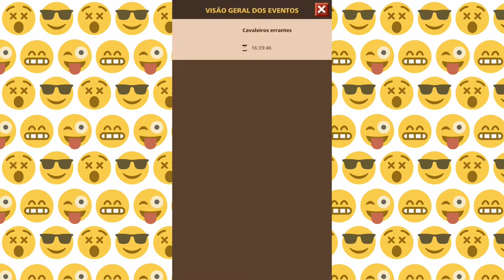GOODGAME EMPIRE: A ESTREIA NO MOBILE!!!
Seja parte desse canal
Nos ajude a crescer😍❤️😁

Sim! Nossa estreia no Empire Four Kingdoms, que é o Goodgame Empire no Celular. Ainda vou jogar no PC, mas a nossa série vai se focar no mobile, pois poderei editar vídeos e me focar em qualidade e também quantidade.

Entre para nosso grupo dos Youtubers e Inscritos (Grupo do WhatsApp do canal):

Tu é hater? É melhor não comentar não... SE NÃO VAMOS DESTRUIR VOCÊS!!!
É ZOAS, MAS TALVEZ NÃO, NÉ?
Não desista dos seus sonhos!!! Tamo junto!!!
Sou Thiago Melo, O Produtor!!